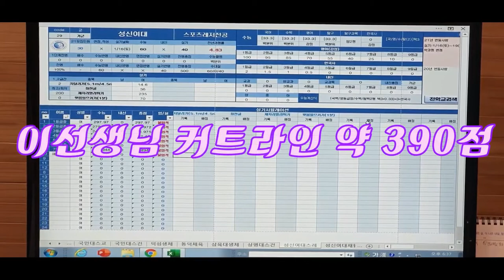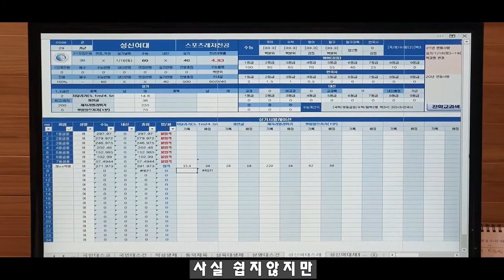체대입시 궁금증 해결 ep.05ㅣ개인맞춤 컨설팅 성신여자대학교 스포츠레저학과 [스왓TV]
체대입시 궁금증 해결 컨텐츠 다섯번째 이야기
요청으로 인한 개인맞춤 컨설팅
성신여자대학교 스포츠레저학과

lovesanglee0